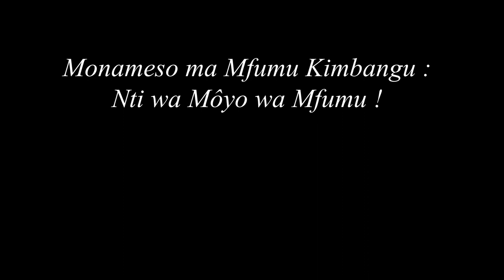L'Evangile du Seigneur Kimbangu [1889-1951] - Vision du 17.03.1921, la veille du début de sa Mission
LIVRE AUDIO - L'EVANGILE DU SEIGNEUR KIMBANGU (P.7)
Nsangu za Mfumu Kimbangu Diatungunua.

Qui est Mfumu Kimbangu ?

Un mukôngo né au Congo Belge à Nkamba (Kôngo Central) en 1889, soit 4 ans après la Conférence de Berlin. Il est arrêté et condamné par l'administration coloniale Belge en 1921, pour avoir défendu l'intérêt du peuple africain, du peuple kongolais en particulier, et de tous les peuples opprimés du monde du début du XXème siècle en général. Il meurt le 12 octobre 1951 à Lubumbashi à l'âge de 63 ans, après 30 années d'une injuste incarcération.

*MONAMESO MA MFUMU KIMBANGU : NTI WA MÔYO WA MFUMU (La vision de Mfumu Kimbangu : L'Arbre de Vie du Seigneur)*

" Lumbu kimosi, kia 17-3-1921, Simbi kia Ntemo kiabokela Mfumu Kimbangu, ye vova kua yandi vo : Wiza watala.

Mfumu Kimbangu wazamunua mu Mpeve, ye luaka vana Nzanza wantoko beni. Mu Nzanza wawu, yandi wabuabana ye Mahasi MANATA LUDI (= l'Archange Manata Ludi), wavova kua yandi vo :

1. Mfumu Nzambi'eto Akôngo
Wakuna Nti wantalu,
Mu ntoto wa nitu za Bena Kôngo.
Nti wawu wa Moyo wakota mu ntoto,
Ye buta mianzi miasiama nadede.

2. Ntantu wa Bena Kôngo wayiza,
Ye baka nzengolo mu vuza
Nti wakuna Mfumu Omakôngo
Mu ntoto wa nitu za bantu,
Kansi lukanu lualu luambi,
Lua Ntantu ka lualendakana ko,
Idina, ku nsia nganzi zandi,
Ntantu wabonga kiubi,
Kia mbalu za ntima andi wambi,
Ye kuanga Nti wa Moyo wakuna Mfumu,

3. Ntantu wakuanga Nti wa Moyo,
Ye namika tiya tuanene,
Va kisinza kia Nti wakuna Mfumu :
Kansi mianzi mia kisinza kiaki
Mialembana baka tika ye via,
Ovo vuzuka mu ntoto wa nitu za bantu.
Kadi Simbi kia Ntoto kiatanina
Mianzi mia Nti wawu wa Moyo.

4. Buabu, mu Ngolo za Mfumu Nzambi'eto,
Nti wakuanga Ntantu wumene sasa.
Makaya mampa mantoko mamene
Vayika mu kisinza kia Nti wa Moyo,
Wakuna Mfumu Nzambi'eto Akôngo,
Kisinza kiayokua kimene vayikisa
Bintala bitatu biankunzu bieti pepila.
Mavala meka manene ye manda.
Meso ma bintala biabi mayendelele
Kuenina Ngue Ntangu ku zulu.

5. Mavala ma Nti wakuanga Ntantu
Mabutidi bifulu biabingi biantoko.
Nza yamvimba yilueki mu kuiza sose
Nsunga za Moyo za bifulu bia Nti
Kadi Bena Kôngo i Simbi bia Ntemo,
Biayiza mu Nza, kidivo Bana ba Ntoto
Bamona Nzila Kôngo, ye kota
Mu Ntemo waludi mu mvita mpulusu.

6. Makanda ye zindinga malueki,
Mu kuiza tomba mimbutu miantalu,
Mia Nti wakuna Mfumu Amakôngo,
Zimfumu ye Banduenga beti kuenda ye kuiza
Kadi Nto yanene ya Nduenga yizibukidi
Va mbata Mongo wa Kôngo dia Ntotela,
Vana Nzo ya Ntotela Nene,
I yandi Mani Kôngo watuka ku Zulu.

7. Mu diambu dia mimbutu mia Nti wawu,
Bena Kôngo beka Mfumu na Mfumu,
Nganga na Nganga mu Nsi ya Nsilulu.
Kadi buabu Bena Kôngo beka
Mbuetete za Moyo vava Ntoto wa bantu.
Bena Kôngo beka Nzila, Kieleka, ye Moyo.
Kadi Kanda dia Kôngo dieka
Kia kua Nza mu Nzila Ntemo waludi.

8. Bika Muela ame wasika Mfumu,
Mu ntangu yi ka yimani !
Kadi Bena Kôngo beka Kia kua Nza.
Kadi Bana ba Nsilulu za Mfumu
Beka Nzila, Kieleka, ye Moyo.
Kadi Mbanza Kôngo yeka Nto yanene
Ya Nduenga vava Ntoto wa bantu,
Ye diodio, mu diambu dia mvita za
Ndiona wuna kuiza ku Kôngo ye
Mvuala Tatu za Nzila Kôngo
Va moko mandi, ye mu mpova zandi.

Ingeta, Ibobo, Ibobo ! "

Mbuta Kimbuala a prêté sa voix à la lecture de ce livre.

Pour bien connaître la quintessence de la Spiritualité Africaine, consultez le site Officiel de l'Ecole Initiatique BUNDU DIA KONGO, l'Âme de la Renaissance de l'Afrique et du Monde : Site administré par Ne Ntumua Mase